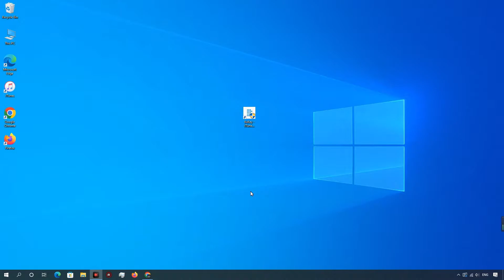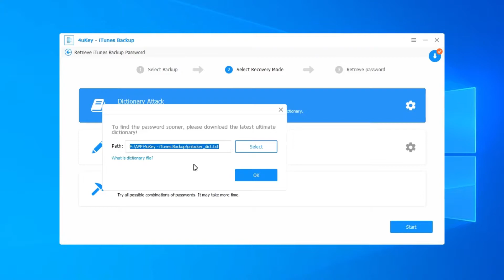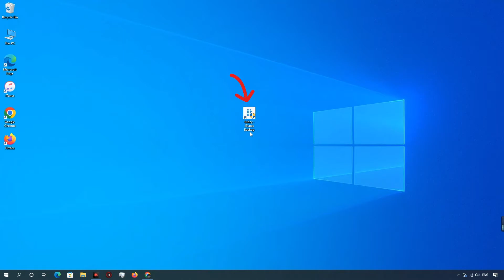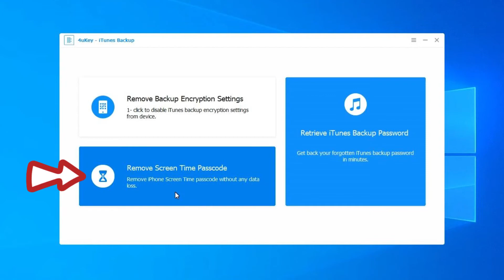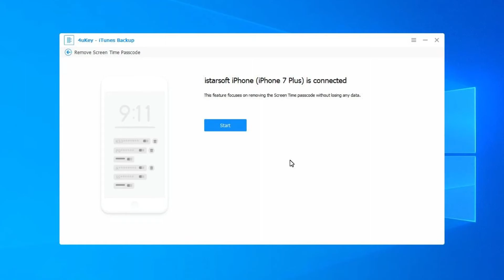Tenorshare 4uKey iTunes Backup Review - How to Use Tenorshare 4uKey iTunes Backup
Tenorshare 4uKey - iTunes Backup
Quickly Decrypt iTunes Backup Password

● Recover forgotten iTunes backup password quickly and safely
● Disable iTunes backup encryption within one click
● Remove Screen Time passcode without any data loss
● Ensure a 100% decryption rate with advanced algorithms
● Compatible with latest iOS/iPadOS 15 and iPhone 13/12

0:00 How to Retrieve iTunes Backup Password
2:41 How to Remove Backup Encryption Settings
3:44 How to Remove Screen Time Passcode